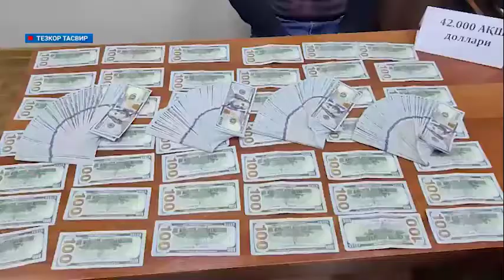Фирибгарлардан огоҳ бўлинг!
Тошкент тумани ҳокимлиги захирасида бўлган 30 сотих ер майдонини қурилиш фирмаси раҳбарига 420 минг АҚШ долларига сотмоқчи бўлган шахслар ушланди.

Тошкент шаҳар ҳокимлиги ҳузуридаги “Муниципал активларни бошқариш маркази” ДУК ходими ўзининг 3 нафар жиноий шериги билан келишган ҳолда, Тошкент халқа автомобиль йўли бўйида жойлашган ва Тошкент тумани ҳокимлиги захирасида бўлган 30 сотих ер майдонини кўп қаватли турар-жой барпо этиш учун юқори лавозимда ишловчи танишлари орқали ажратиб берилишини ваъда қилиб, эвазига қурилиш фирмаси раҳбаридан 420 минг АҚШ доллари талаб қилишади.

Улар сўралган пул маблағидан 42 минг долларини аванс сифатида олган вақтларида Давлат хавфсизлик хизмати ва Иқтисодий жиноятларга қарши курашиш Департаменти ходимлари томонидан ушланди.

Ҳозирда мазкур ҳолат юзасидан Жиноят Кодексининг тегишли моддалари билан жиноят иши қўзғатилиб, тергов ҳаракатлари олиб борилмоқда.

Ҳурматли фуқаролар!

Бугунги кунда Тошкент тумани ҳокимлиги раҳбарияти ҳамда ҳокимлик марказий аппаратида кадрлар алмашинуви амалга оширилиб, юқоридаги каби салбий иллатларга мойиллиги бўлган ходимлардан воз кечилган ҳамда туманда ер сотиш ҳолатларига чек қўйилганлигини маълум қиламиз.

Агар кимдир сизга ҳокимлик орқали ер майдони ажратиб берилишини билдириб, бунинг учун пул маблағи талаб қилса, зудлик билан ҳуқуқни муҳофаза қилиш органларига мурожаат қилинг. Билингки, улар ҳокимликка алоқаси бўлмаган фирибгарлар ҳисобланади. Бу каби “учар”ларнинг тузоғига тушиб қолманг!

Тошкент тумани ҳокимлиги.